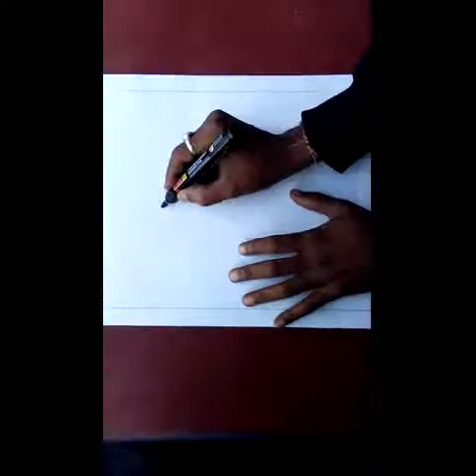Drawing a dino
Easy steps of drawing a dino for kids